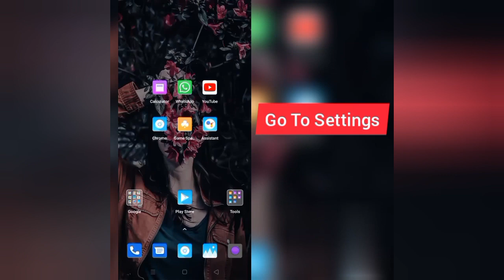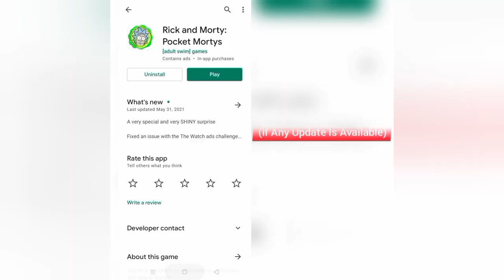How To Solve Pocket Mortys App Not Working(Open) Problem|| Rsha26 Solutions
How To Solve Pocket Mortys App Not Working(Open) Problem

Hii friends welcome to my YouTube channel Rsha26 Solutions, today I am showing you how to solve Pocket Mortys app not working(open) problem through this video hope so this will be helpful for you if you are facing the same issue.